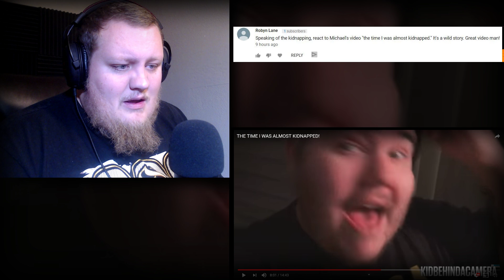THE TIME KIDBEHINDACAMERA WAS ALMOST KIDNAPPED!!! (REACTION)